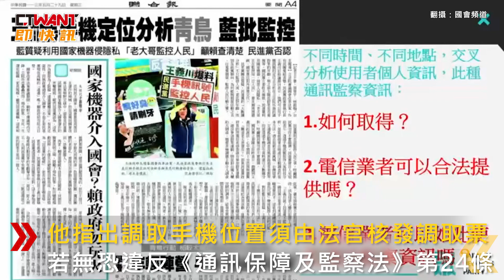CTWANT 政治新聞 / 學運、抗議人民手機遭定位分析 黃國昌怒轟：國家監控？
5月28號國民黨立委陳玉珍指出日前，民進黨政策會執行長王義川參加政論節目，王義川稱可用手機定位去分析立院外群眾，年齡與「太陽花學運」參與者有無重複，對此民眾黨團總召黃國昌於29號質詢時，直接向法務部長鄭銘謙告發。他指出調取手機位置須由法官核發調取票，若無恐違反《通訊保障及監察法》第24條，他質疑為何民進黨高層竟有人可取得3個時間、3個地點的個人手機資訊並分析3群不同的人，黃國昌表示公開檢舉是希望檢方依法調查，更痛批「太離譜了，這是國家監控嗎？」，鄭銘謙則回應「若有刑事訴訟法，第228條的情況，檢察官就會依法處理」